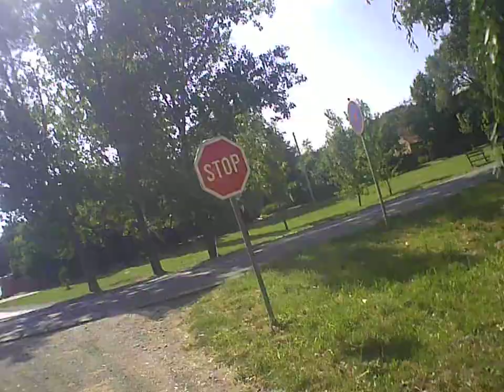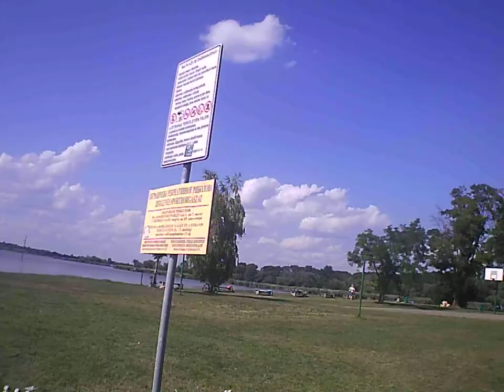Example Backa Topola Topolya topolya Zobnatica jezero Generplus 4K Cam by skulstars